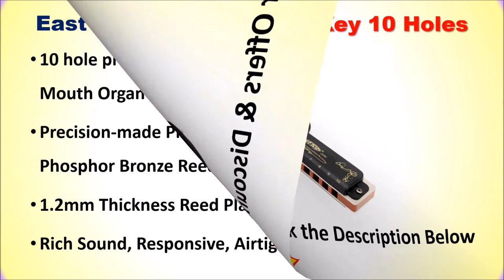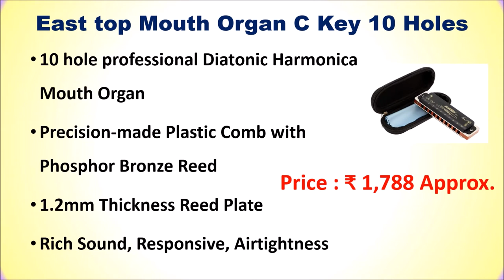Top 6 Best Harmonica in India | MOUTH ORGAN | HARMONICA FOR BEGINNERS - सबसे अच्छा माउथ आर्गन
Top 6 Best Harmonica in India - सबसे अच्छा माउथ आर्गन

List of Top 6 Best Harmonica in India

1. East top Harmonica 24 holes Key

2. Small Fish Diatonic Harmonica

3. East top Mouth Organ C Key 10 Holes

4. Hohner Ocean Star 24-Hole Tremelo Harmonica

5. Tower Mouth Organ/Harmonica Key-C 24 Holes

6. Kadence T10 Diatonic harmonica C Scale
Other Best Sound System :

Find the Best Harmonica for Beginners Online.
Which is the best harmonica in India?
Which harmonica is best?
Which is the best harmonica for beginners?
Which is best mouth organ for beginners in India?